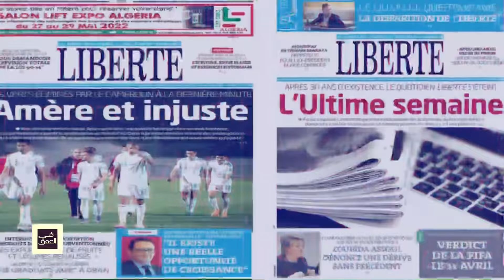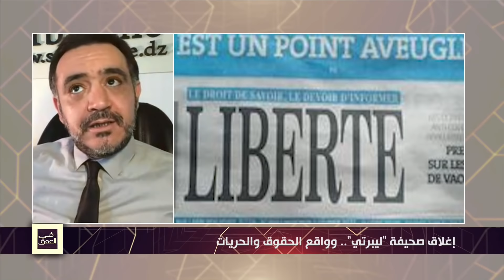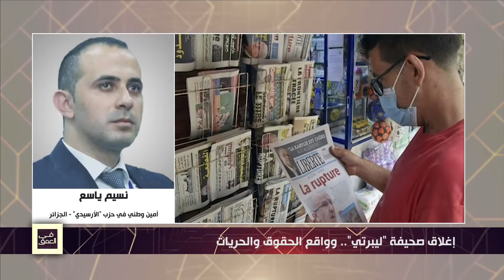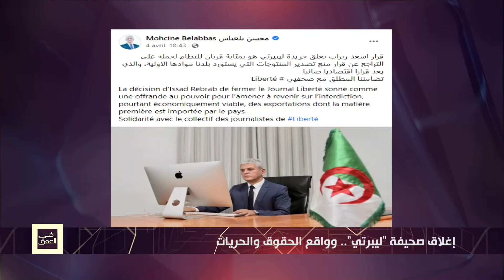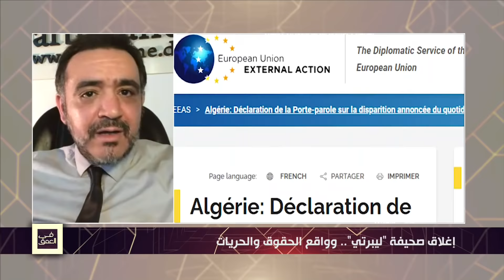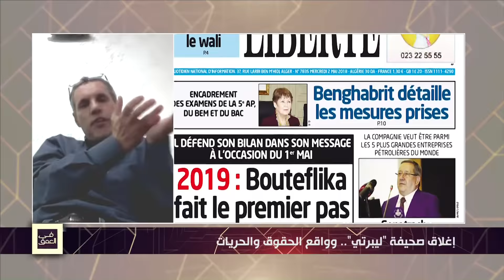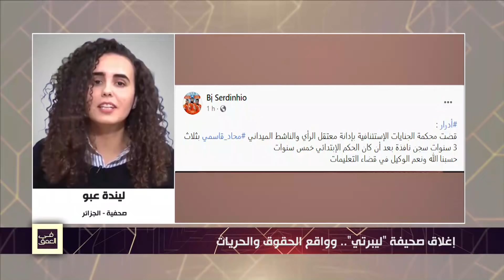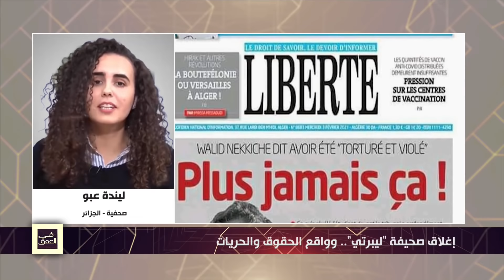إغلاق صحيفة "ليبرتي".. وواقع الحقوق والحريات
مع كل من:
محمد إيوانوغن
كاتب صحفي
و
عبد الكريم زغيلش
صحفي
و
نسيم ياسع
أمين وطني في حزب الأرسيدي
و
ليندة عبو
صحفية